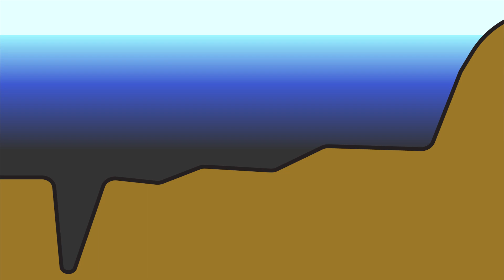Misteri Besar di Bawah Laut [NATEDUKASI]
Tempat paling misterius apa yang pernah kalian datangi? Ternyata tempat paling misterius di bumi adalah dunia bawah laut. Karena sampai saat ini baru sekitar 35% dunia laut yang sudah di eksplore manusia. Berarti masih banyak misterinya loh. Yuk kita intip sedikit misteri apa aja di bawah laut sana!